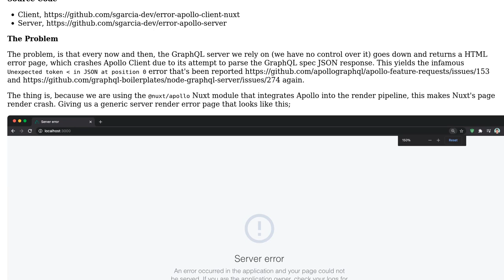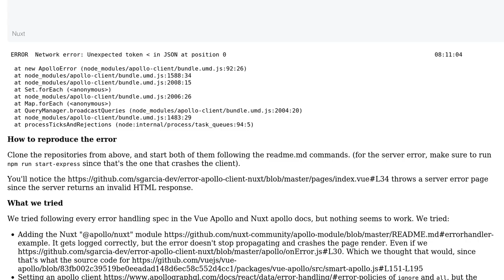How to handle apollo client errors crashing page render in Nuxt?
With thanks & praise to God, and with thanks to the many people who have made this project possible! You are responsible for your own actions.